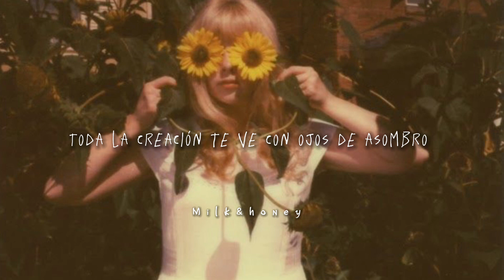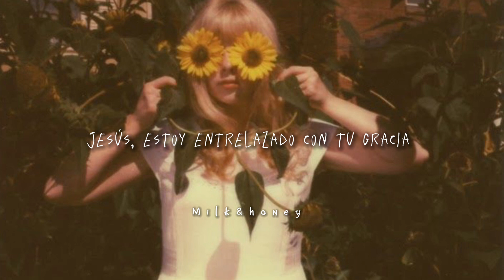flowers dressed in blue | (sub. esp) - Strings and Heart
I see flowers dressed in blue
Painted pink skies proof enough it's you
Oh it's you
All creation claims your truth
All creations eyes in awe of you
We're in awe of you
Placed on embers
I'm on ten
All that's in my soul cries out like
Blood stained cross, disfigured face
Jesus i'm entwined into your grace
Into your grace
And I can't even help it
I don't want to go around it
I'm all in, all in about it
I can't help but just fall for your love
Oh you're love
Placed on embers
I'm on 10
My soul cries out like

“El cielo proclama la gloria de Dios; de su creación nos habla la bóveda celeste.”

S A L M O S  1 9 : 1

“The heavens declare the glory of God; the skies proclaim the work of his hands.”

P S A L M  1 9 : 1